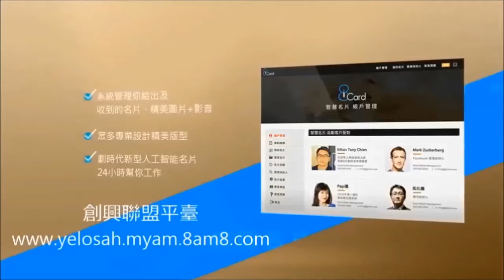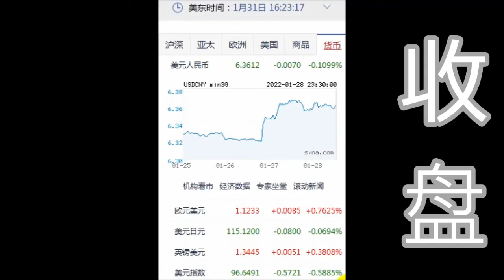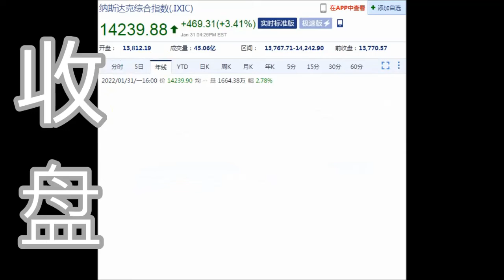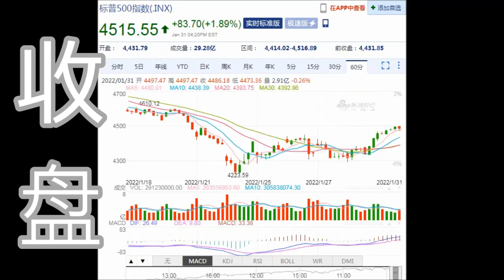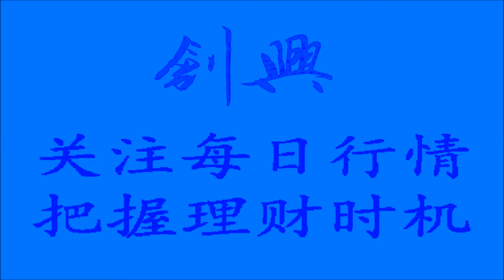8NET 盘终道琼上涨406.39点(01-31-2022)